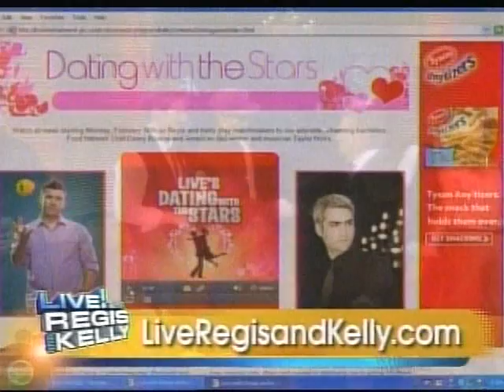Live Regis and Kelly NKOTB 2/2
NKOTB on Live with Regis and Kelly on February 19, 2009